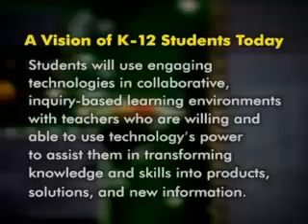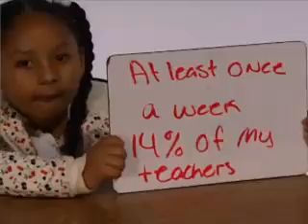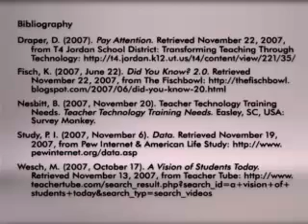21st century learners